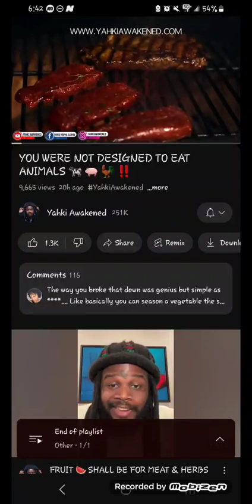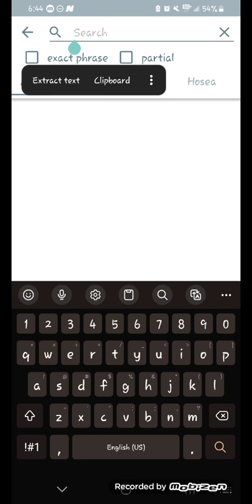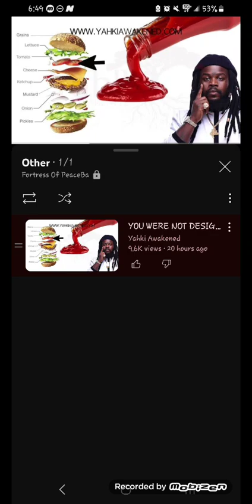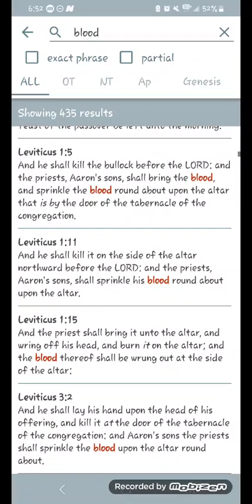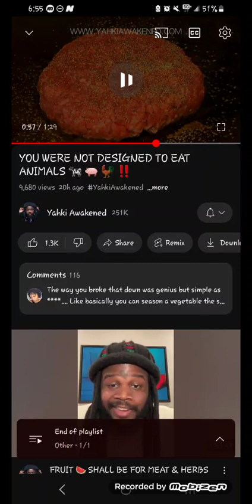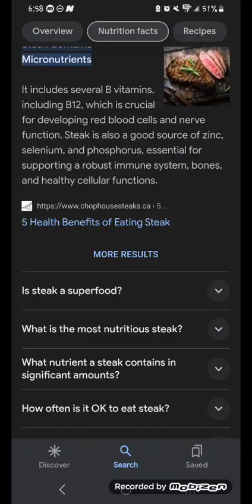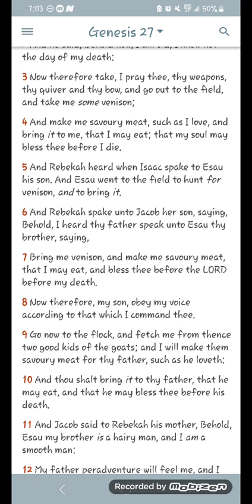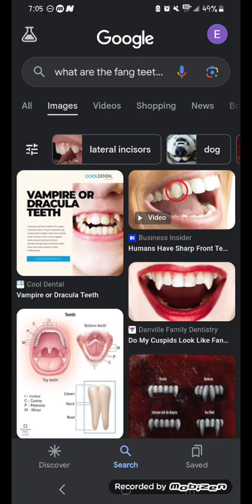Yahki... we were designed to eat meat...